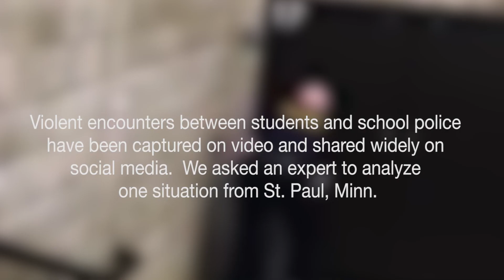'It's Never a Pretty Situation': A Student's Controversial Arrest, Analyzed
A confrontation captured in a cellphone video shows the arrest of a St. Paul, Minn., student by a school police officer. The student, who had previously attended the high school and claimed he was visiting a teacher, was pepper-sprayed, then arrested for trespassing. The video of the incident went viral, and in response, dozens of students from the high school walked out in protest. Mo Canady, the executive director of the National Association of School Resource Officers, analyzes, from his perspective, how the situation was handled. To see more of Education Week's reporting on police in schools and rates of student arrests and referrals to law enforcement,